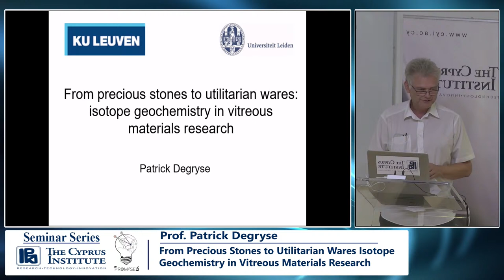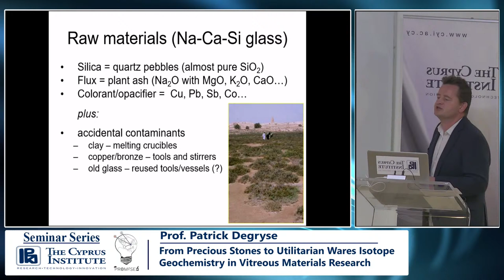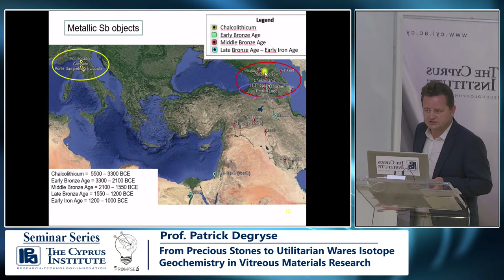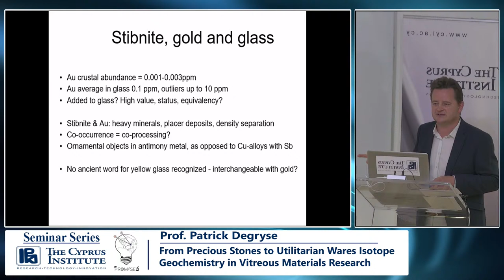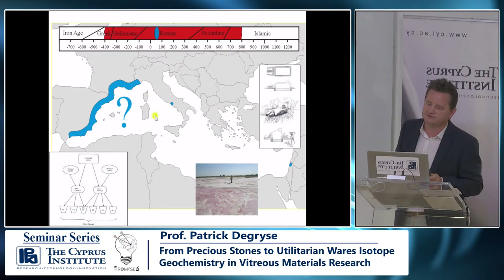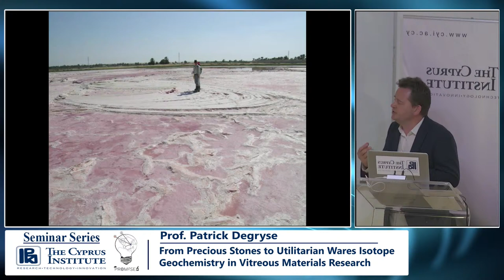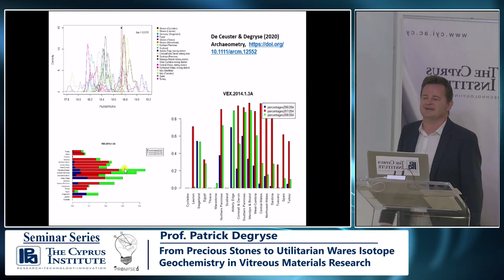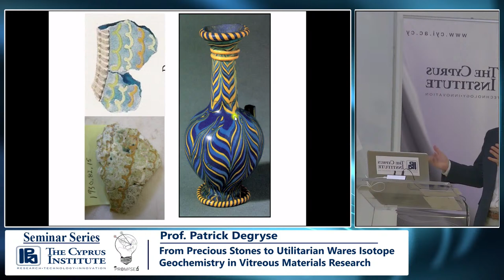Seminar: From Precious Stones to Utilitarian Wares: Isotope Geochemistry in Vitreous Materials Resea